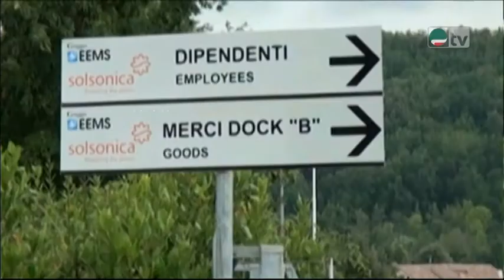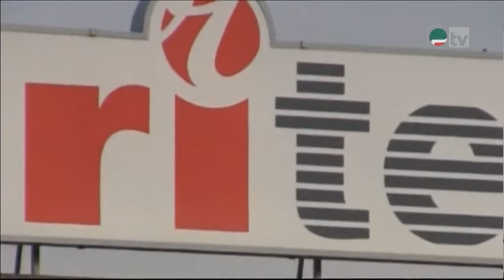Rieti, è emergenza industriale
Sotto la lente la realtà industriale di Rieti che negli ultimi anni ha subito una devastante deindustrializzazione. Molte aziende hanno chiuso i battenti e si sono trasferite all'estero, altre sono fallite lasciando a casa moltissimi lavoratori. In studio il segretario generale della Fim di Rieti intervistato da Sara Martano

Punto di Contatto 2 febbraio 2015